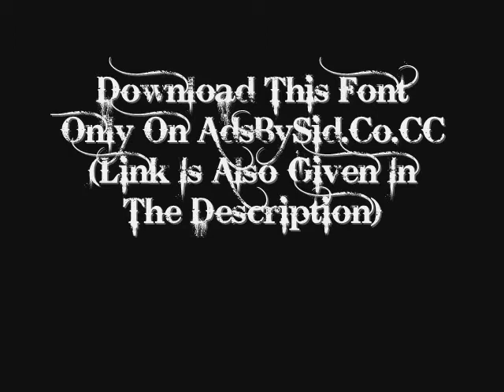Download Bleeding Cowboys Font For Microsoft Office On AdsBySid.Co.CC